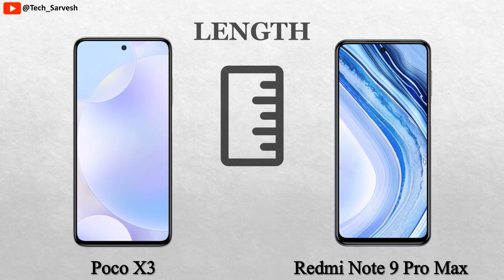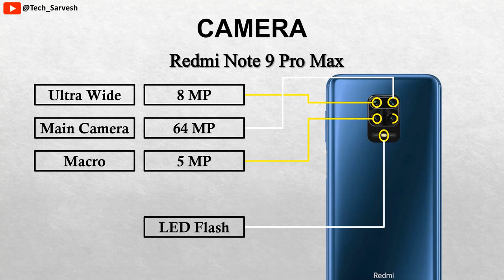Poco X3 vs Redmi Note 9 Pro Max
दोस्तों, हमारे चैनल पर आपको अधिकतर स्मार्टफोन्स में अंतर की वीडियो मिलेगी।